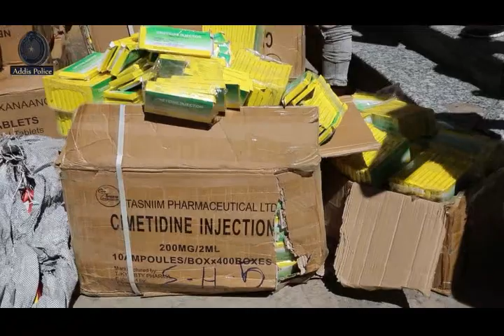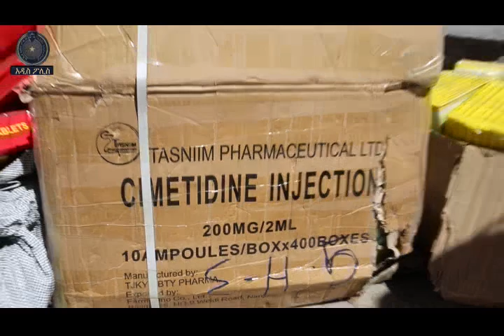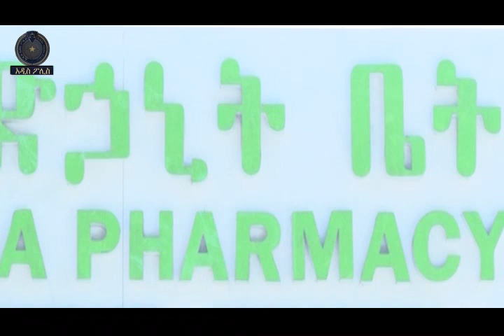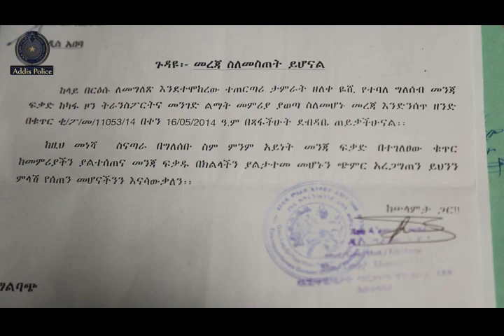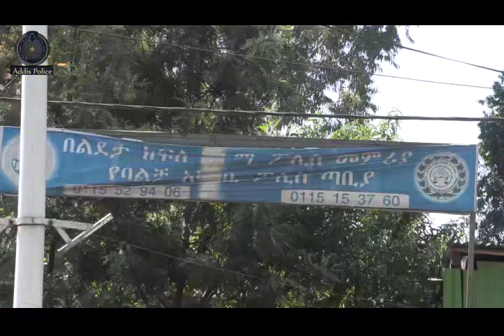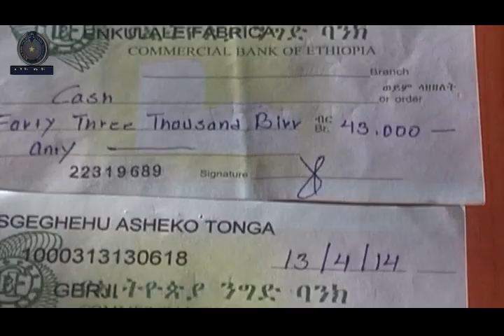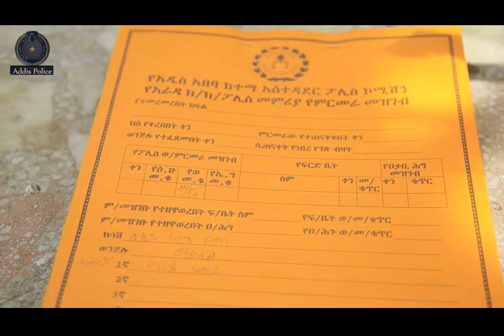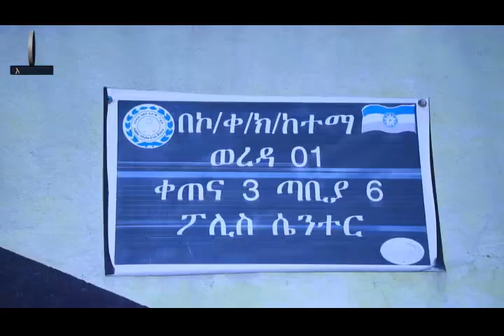የአዲስ አበባ ከተማ አስተዳደር ፖሊስ ሳምንታዊ ዜና እና ወንጀል እና ትራፊክ ነክ ፕሮግራሞች 19 06 2014